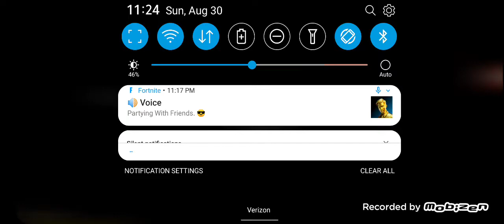old. but good m8